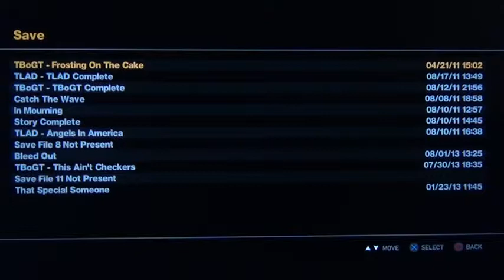Grand Theft Auto 4 playthrough pt7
In anticipation for the big september 17th release of Grand Theft Auto 5, gsotto98 returns to the world of liberty city in his 2008 Game of the Year GTA 4